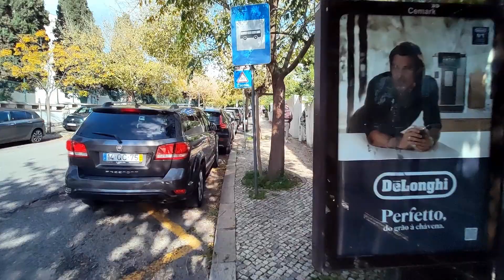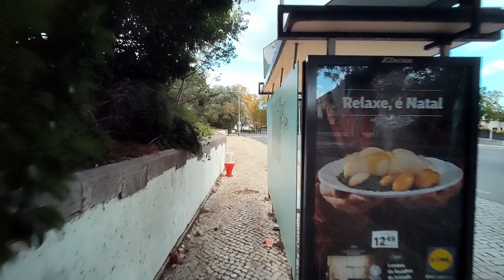Lisbon 🇵🇹 Walk - Windy Tagus, Backstreets, "Embassy Town": Belém & Restelo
📅Nov/22 🕒13h40 🌡️19℃ (66℉) 🚶2.8Km (1.7mi.)

Belém and Restelo are two quiet, riverside neighbourhoods in western Lisbon. Today we tour the famous tower, and the backstreets of south Restelo. This area is notorious for the number of embassies it hosts.
Near the Largo da Princesa, we come across the best Goan food place in Lisbon, a small, down-to-earth restaurant called A Nau do Restelo.

Timestamps
00:00 Monument to Ultramarine War FIghters
02:44 Belém Tower
09:22 Backstreets of Belém
15:35 Largo da Princesa
17:00 Best Indian (Goa) Food: Nau do Restelo
17:30 Backstreets of Restelo
26:28 Famous Croissant Pastry Shop: Careca
27:23 Backstreets of Restelo
36:02 "Embassy Town"

🎥Camera: Oppo Reno4 Pro (w/ DJI OM 4 gimbal)
🎤Microphone: Zoom H1n (need to work on that windshield)
💻Editing Software: DaVinci Resolve 17